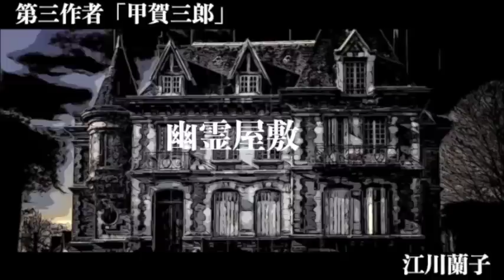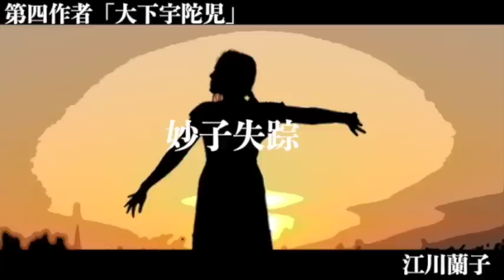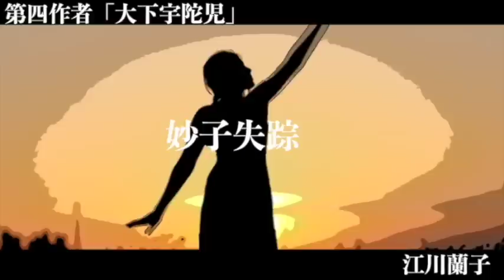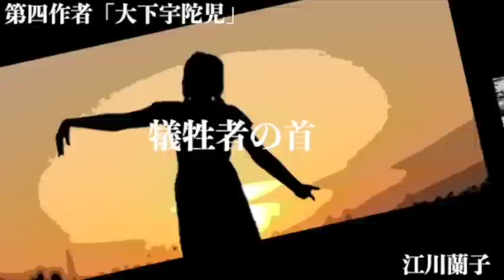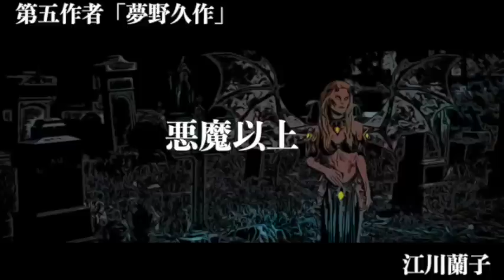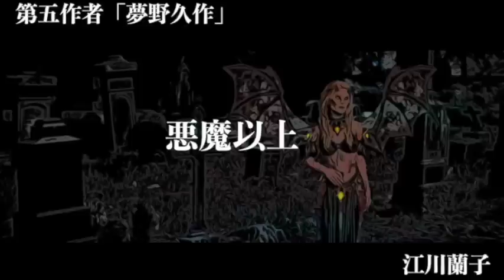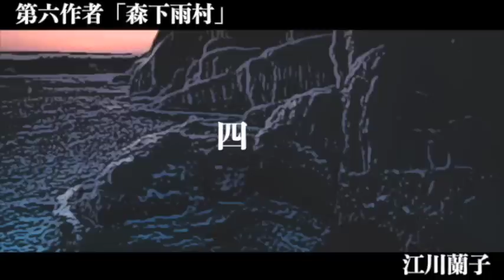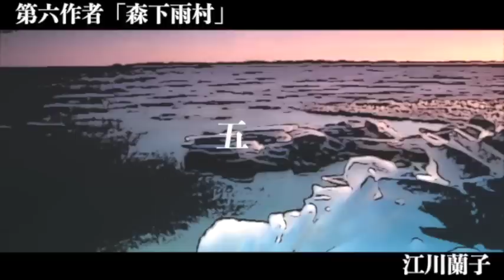【ミステリー/小説/朗読】江戸川乱歩 他・江川蘭子【合作】※横溝正史部分なし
第一作者　江戸川乱歩　0:22
赤き泉　0:37
軽業師　13:15
眠り薬　23:55

第三作者　甲賀三郎　39:54
前段　40:00
国際児　44:03
幽霊屋敷　53:24
黄死病　59:54
波に踊る魔女　1:06:22

第四作者　大下宇陀児　1:17:22
妙子失踪　1:17:30
犠牲者の首　1:26:34
伝右衛門の秘密　1:39:22
砂丘の怪人　1:49:24

第五作者　夢野久作　2:02:46
悪魔以上　2:02:53

第六作者　森下雨村　2:51:26
一　2:51:36
二　2:57:23
三　3:02:43
四　3:11:57
五　3:21:46

※この作品は6作家による合作です。

■江戸川乱歩
1894年〈明治27年〉10月21日 - 1965年〈昭和40年〉7月28
日本の推理小説家、怪奇・恐怖小説家、アンソロジスト。本名は平井 太郎（ひらい たろう）。日本推理作家協会初代理事長。位階は正五位。勲等は勲三等。ペンネームは小説家のエドガー・アラン・ポーのもじり。
大正から昭和期にかけて活躍し、主に推理小説を得意とした。また、推理小説分野を中心に評論家や研究家、編集者としても活躍した。乱歩の寄付で創設された江戸川乱歩賞が推理作家の登竜門となるなど、後世にも大きな影響を与えた。自らも実際に探偵として、岩井三郎探偵事務所（ミリオン資料サービス）に勤務していた経歴を持つ。